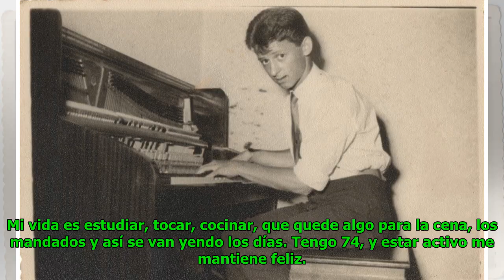Hugo Fattoruso: Una vida de película hecha de rock, candombe y jazz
Eric Goodwin